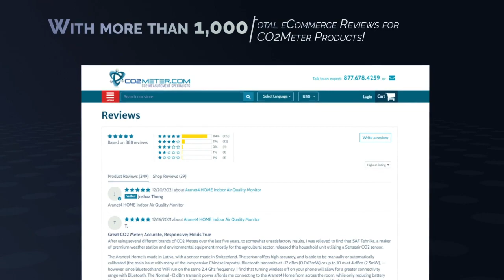CO2, Temp, and RH Indoor Air Quality Monitor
The CO2, Temp, and RH Indoor Air Quality Monitor is a simple, low-cost, and maintenance-free fixed wall-mounted device. This unit is designed to be installed in indoor air environments such as homes, office buildings, classrooms, or commercial settings.

The CM-225 uses a 3-color back-lit LCD display and provides a digital readout for individuals to view the current CO2 concentration levels. In addition, the unit has 4 user-selectable configurations depending upon installation and specific indoor air environments.

Features
Clear Digital Readout
Bold 3 Color Code Indication
Offers 4 pre-set programs dependent on desired parameters
Built-in Volt-free contact relay
ABC Enabled Calibration
100-240V AC Power Supply
The backplate can be pre-wired
Mounting ability to standard single gang junction box or conduit box
Easily interfaced with ventilation and window control systems
Meets LEED Certification
CE and ROHS compliant